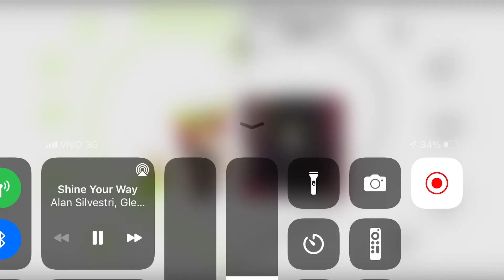Melissa oh x dark glitch/emo sama song shine away